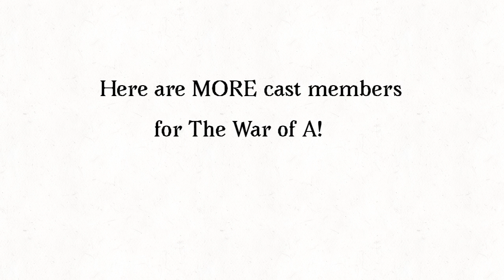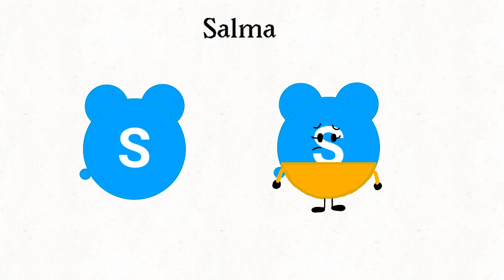(For Christian Gatica) the Even Extra Cast Members!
Note for Christian Gatica: here are the assets of the newer cast and how they look like! I’ll upload the assets for the navy hats and farmer hats later!